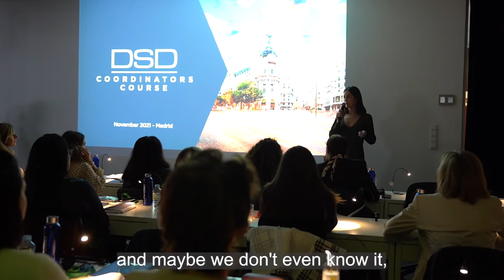“Go big or go home” - DSD Coordinators course participants share their impressions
The DSD Coordinators course is the essential dental clinic staff training that can empower your team to go beyond the daily routine, and teach them the DSD tools and concepts they need to help you fully implement DSD in your clinic. Find out what participants of the DSD Coordinators course in Madrid 2021, thought about this unique learning experience.